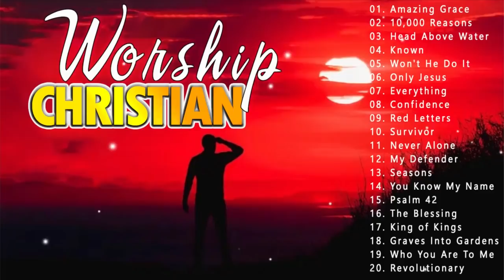Timeless Christian Music 2022 Playlist - The Best Of Christian Worship Songs Lyrics Collection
Musics Praise is here to entertain you with new and latest African Gospel Music, Feel free to comment, like and share our Gospel Music as they come to you, also subscribe to support our channel by clicking on the link below :
Invite you to consult keywords :
We hope to hear your comments
Sincere thanks: Praise Worship Songs !!!

worship​ songs of hillsong
worship​ songs collection
praise​&worshipsongs2021
louvores​ de adoração
christian​ music 2021
christian​ music
christian​ hyms
christian​ gospel